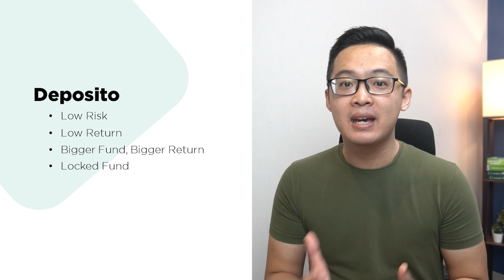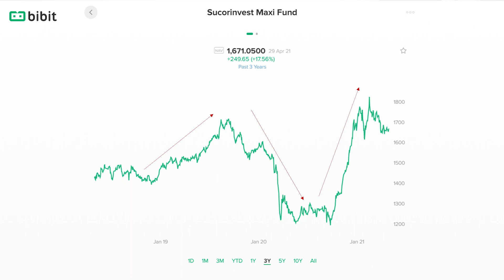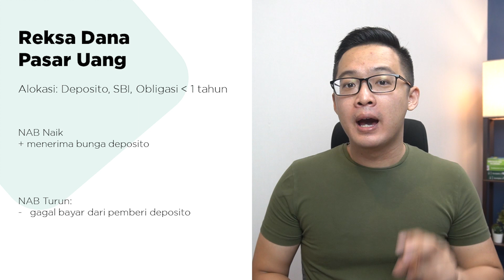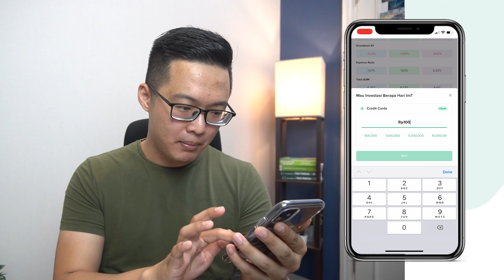BELAJAR REKSA DANA UNTUK PEMULA - Pahami dulu guys!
Belajar pahami Reksa Dana dari nol untuk pemula.

TIME STAMPS
00:00 3 Basic Financial Assets
03:06 Alasan ke-1
03:36 Alasan ke-2
04:00 Keuntungan Reksa Dana dari mana
04:34 4 Jenis Reksa Dana
06:49 Alasan ke-3
07:30 Alasan ke-4
08:20 Apa yang paling bagus?